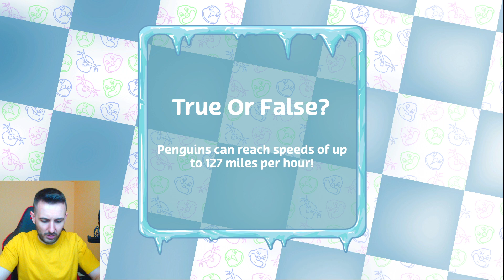Mario Kart, dar cu PINGUINI Colorati | Jocuri Gratis